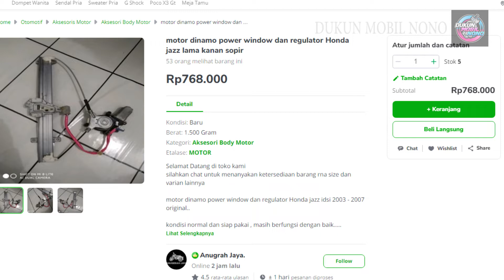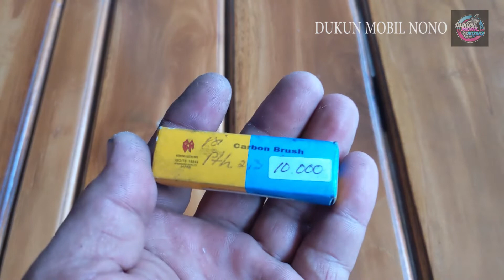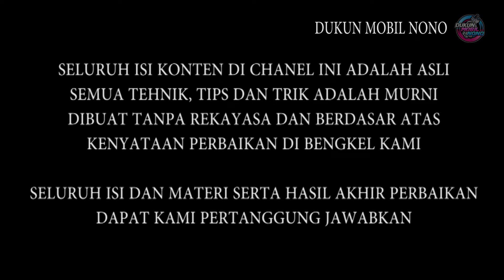Motor power window jazz rusak, jangan ganti dulu..sevice dulu, caranya sangat gampang..!!!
Dinamo power window jazz, gak jadi dibelikan karena masih bisa diperbaiki
harga baru saja hampir 800 ribu , harga bekas 400 ribu
hanya dengan modal ekonomis masih bisa diperbaiki, diganti dengan bostel dinamo isi panther